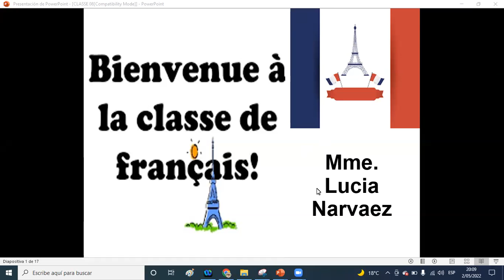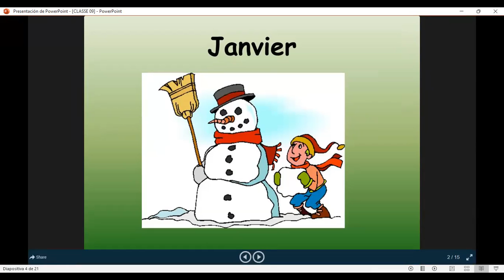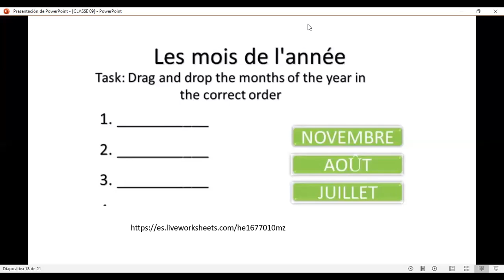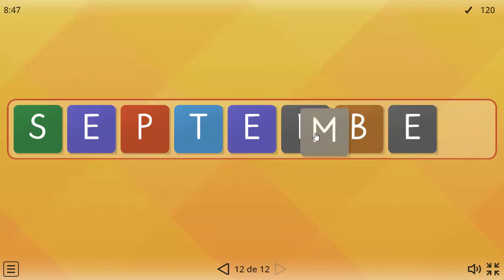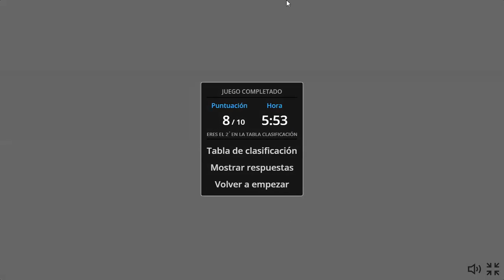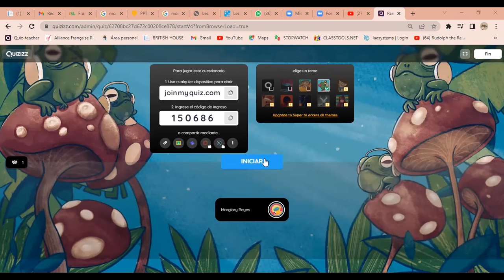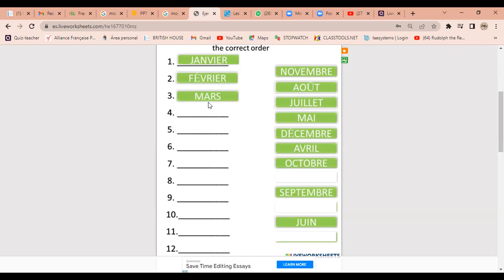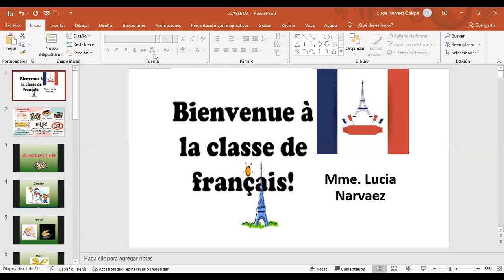FRANCÉS 1 - CLASE DE PREPARACIÓN UPCH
📚 CICLO DE PREPARACIÓN PRESENCIAL FACTOR EXCELENCIA , PARALELO PRECAYETANO , EXAMEN GENERAL - UPCH 2023 📚
👉 Dirigido para:
📌 Estudiantes de quinto de secundaria que postularan al Factor Excelencia.
📌 Estudiantes  que se encuentran en la Pre UPCH y desean asesorarse para el Ingreso Directo
📌 Estudiantes que ya acabaron el colegio y postulará por la modalidad  Factor Excelencia.
📌 Estudiantes de 3ro y 4to de sec que quieran comenzar su preparación preuniversitaria.
📌Estudiantes  que ya acabaron el colegio y postulará por la modalidad Examen General.

📌Se admiten incorporaciones
🏆 ❗Tenemos profesores con más de 10 años de experiencia en preparación Pre-Cayetano además de un banco de preguntas amplio para asegurar que tu preparación sea la más óptima❗
👀❗Accede a una clase de prueba GRATUITA antes de tomar una decisión❗

🔥⚕️CLASES PARTICULARES A DOMICILIO
✅️Clases en función a tus horarios disponibles y refuerza los cursos específicos que desees
✅️Disponibilidad  24/7
✅️Banco de preguntas tipo examen de admisión Cayetano

🔥⚕️Programa de CURSOS LIBRES , Adelanto y Nivelacion  PRESENCIAL enfocado en Preparacion Preuniversitaria para carrera Medicina y afines.
PROGRAMAS : PERSONALIZADO ( INDIVIDUAL) Y GRUPAL🎖📚
✅️Matriculate de acuerdo a los cursos en especifico que quisieras reforzar.
🔬Pack 1 ,Pack 2 ,Pack 3 (GRUPALES)

⚠️Somos una academia externa a la UPCH
📞📲☎️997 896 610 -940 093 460
Informes de forma presencial ,separa tu cita :
Av. Benavides5305 Ofc.301 Santiago de Surco